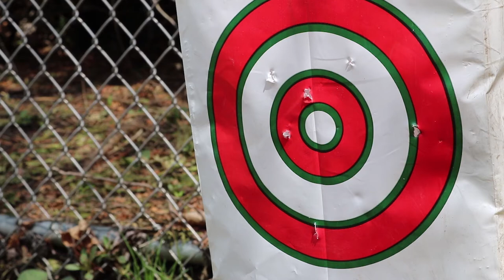Father and Son Archery Betrayal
Pat become a good little archer .. . maybe too good?

Come on over and join the ridiculousness on The Boxin Dachshund twitch channel

Its FREE to sign up and FOLLOW to be notified for the next live stream!  Justin Appreciates all you do to support him and his channels!